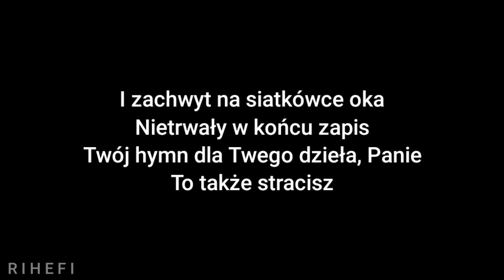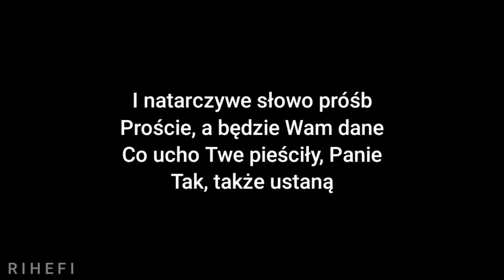sanah "Rozwijając Rilkego" (J. Cygan) (Acoustic Karaoke)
sanah "Rozwijając Rilkego" (J. Cygan)